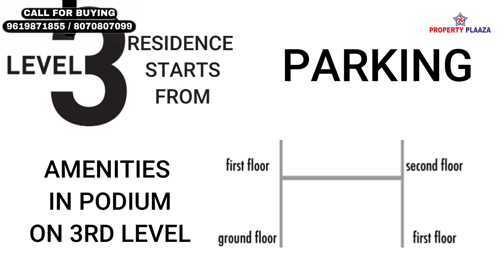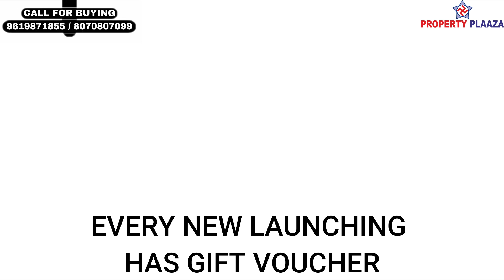1BHK 2BHK & JODI KG KHANDELWAL BORIVALI MUMBAI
1BHK 2BHK & JODI KG KHANDELWAL BORIVALI MUMBAI

1.   Click below link to know Project details.
2.   Click below link to know pricing and location details.
3.   Click below link to Talk with Authorized Person.

CODE NAME  :- FUSION
Location: -
Gorai borivali west
 About the project:-
 • Under construction
 • Land area 2 acre, free hold
 • G+22 storey tower / 4 wings
 • Residence starts from 3rd floor
 • Amenities on podium
 • Parking :- ground + 2 podium parking
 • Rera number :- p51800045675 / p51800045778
 • Rera possession :- 2026
 • Builder possession :- 2025
 • View :- creek view & pagoda, water Front
 • All apartments are Vastu complaint
 • Very less wastage
All bank loans approval like sbi, hdfc, icici, acis etc.
Configuration:-
 1bhk / 2bhk, 1+1 jodi, 2+1 jodi available
 1bhk:-
 • carpet area: - 409 sqft
 • agreement value: - 77 lakhs
 gift voucher :- 30k to 40k

 2 bhk :-
 • carpet area area: - 592 sqft
 • agreement value: - 1.26 cr
 gift voucher :- 40k to 60k

Amenities:-
 • amenities on podium
 • sky lounge
 • 2 club house
 • pool side deck with cabana
 • multi-purpose hall
 • astronomy deck
 • barbeque lounge
 • infinity pool
 • gymnasium
 • spa
 • banquet hall
 • garden
• reading area
 • jacuzzi
• yoga & meditation zone

Connectivity: -
• 2mins To 5 Mins:-

• 10 Mins   To 45 Mins
Borivali Station, Western Express Highway, Cp Goenka International School, S.E. International School, Veer Savarkar Udyan, Eskay Resorts, Mahavir Nagar, Raghuleela Mall, Oberoi Mall, Diamond Talkies, Sona Gold Digital Cinema, Sanjay Gandhi National Park, D-Mart, Oskar Hospital, Aksa Beach, Madh-Marve Beach, International Airport, Domestic Airport

About us :-

Best property dealer MUMBAI. Property dealer in mumbai . Plz contact on this no 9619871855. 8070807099.

 Video Source by Fillmore :- COCONUT TREE